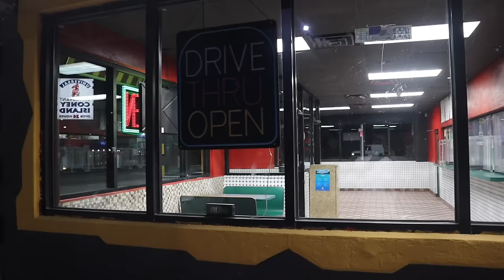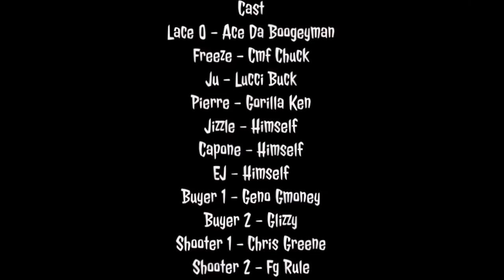“Get Active” ep.1 (official series) filmed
2 GHANGSTA ENTERTAINMENT

FMOI @2g.ken @2g.vision